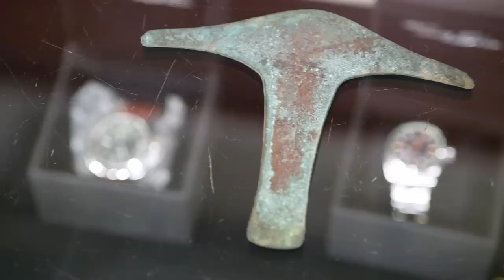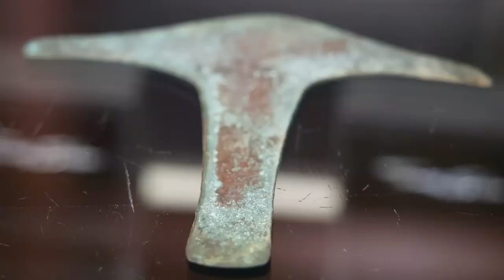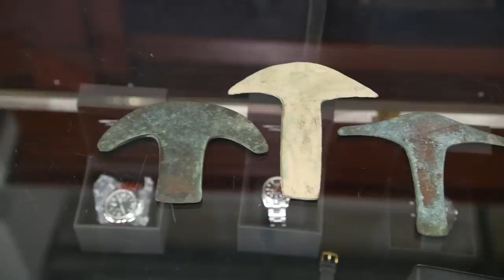Pawn Stars: COREY & CHUM BET ON AZTEC MONEY (Season 17) | History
Watch all new episodes of Pawn Stars Fridays at 9/8c, and stay up to date on all of your favorite History Channel shows

Corey and Chumlee make a bet on the authenticity of Aztec Axe Money from the 16th century, in this clip from Season 17, "Boston Pawn Sox".